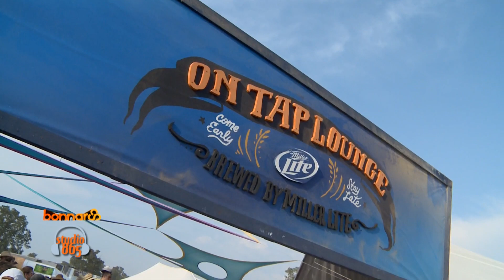Studio 865 - Bonnaroo 2011 - Kopecky Family Band